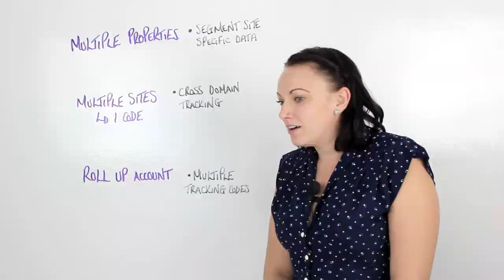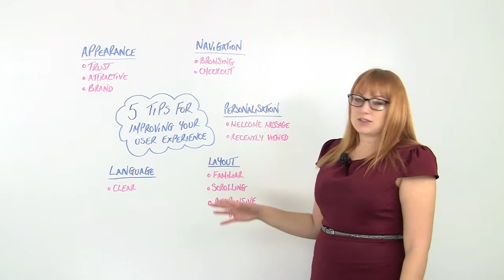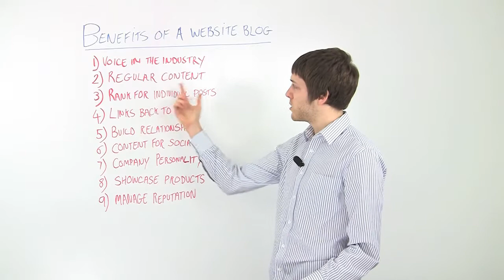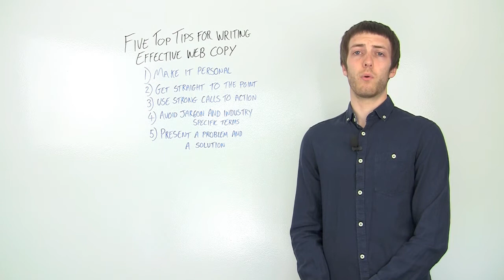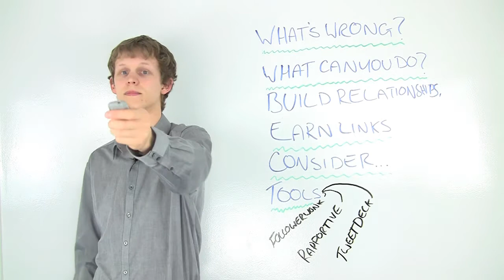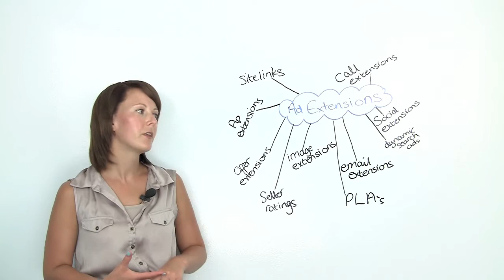Koozai TV Outtakes From 2013: Look Kooz Talking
- A look back at the best bloopers made by our team over the last twelve months. Including all of your favourites as they try their best to keep a straight face through their worst mistakes.

Want to increase your ROI from Digital Marketing?

We are always keen to chat with driven businesses looking to scale and dominate their niche.

Check out the Koozai website below to get in touch and see if we are a good fit!

Koozai is a UK based digital marketing agency specialising in helping businesses grow through utilising white space thought leadership and cutting edge digital marketing strategies.

With over 14 years working with businesses across nearly every country and market Koozai has developed a knack for discovering white space to market into to enable businesses to stand out from their competition and separate themselves in their market.

Koozai share our digital marketing tips, strategies and incredible insights in our YouTube videos that also give you highly actionable digital marketing takeaways.